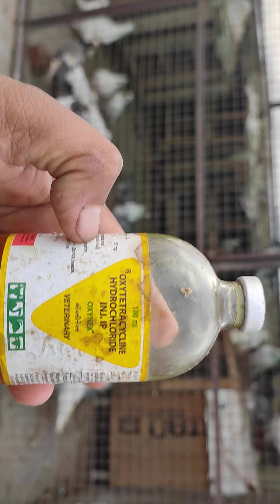ajtak youtube pr nahi btaya hoga green beat or sukhe ka ilaj